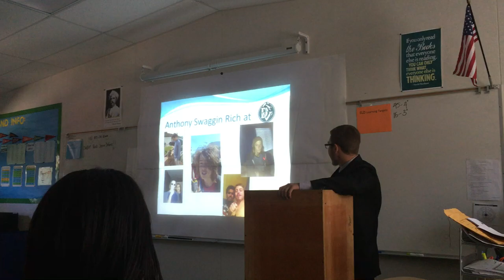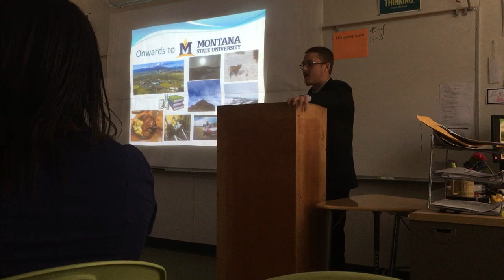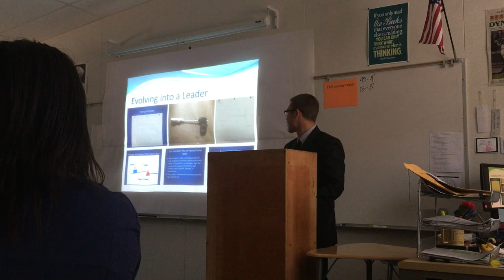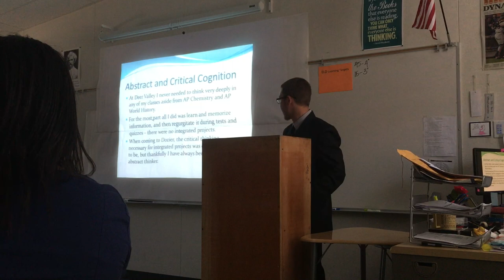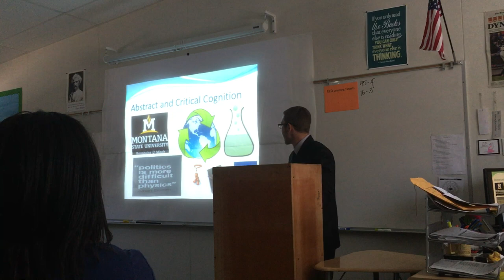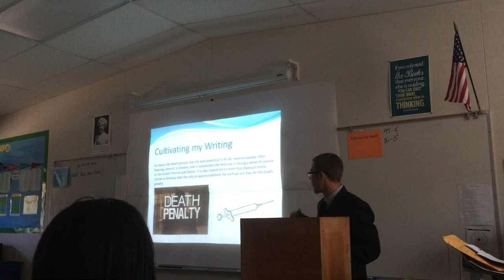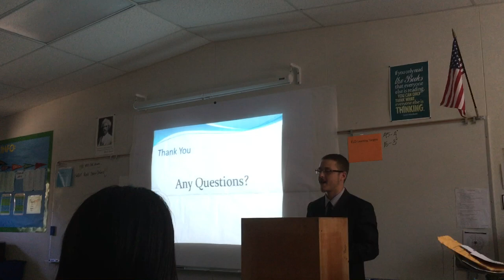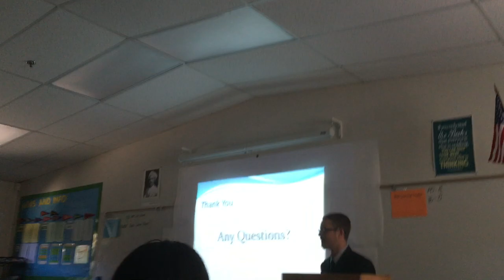Anthony Rich DLMHS Senior Defense 2016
This is the Senior Defense of the legendary Anthony Swaggin Rich. Arguably one of the best and well remembered presentations throughout the school's history available now on Youtube.